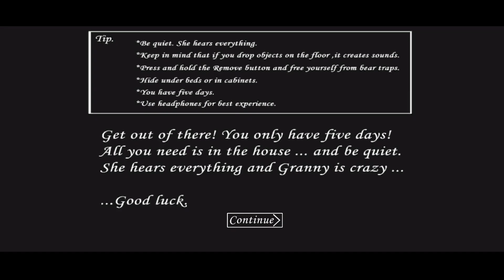Preset 5 Granny v1.8 - Hard Mode + Car Escape Full Gameplay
Car escape granny gameplay
Granny android game

🎮Game Information

Game Name :-  Granny

🎬Extra Information :-

💙Thank You Guys SO Much For Watching This Video! It Really Means A lot!

Nothing But Love For You All!